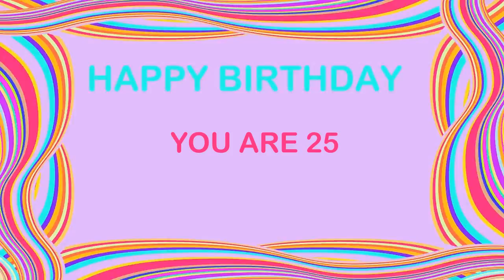25 YEARS OLD Birthday Postcards & Postales